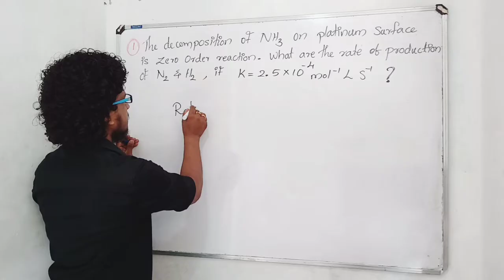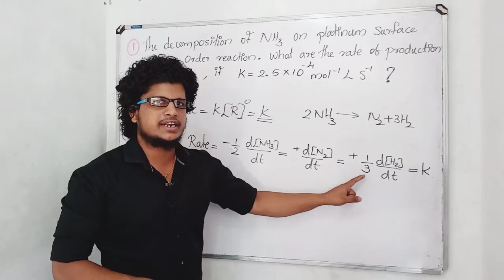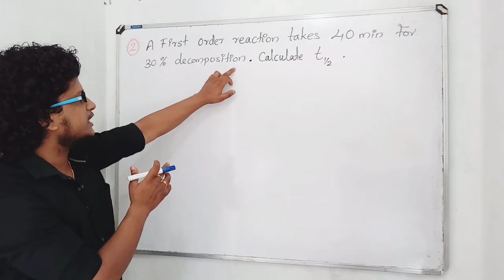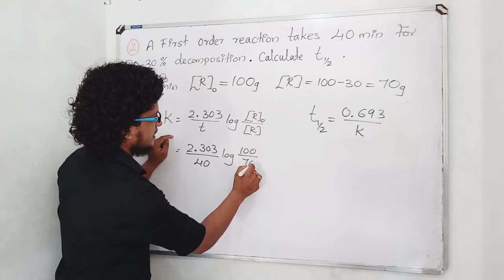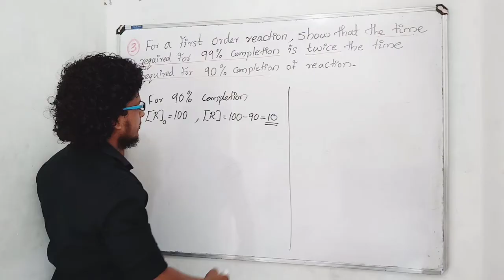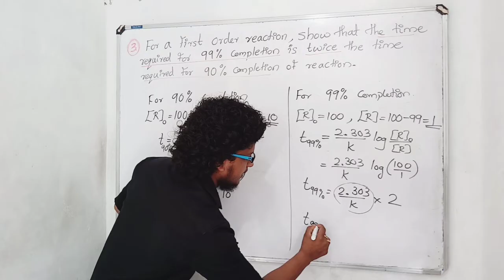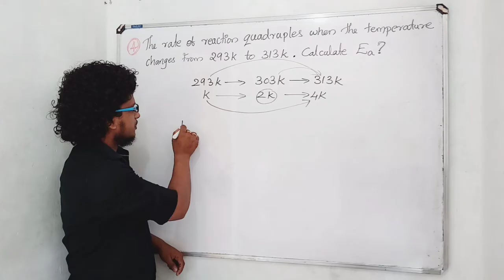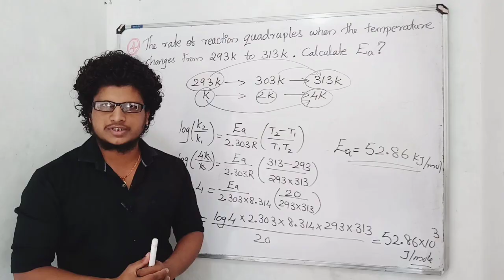Previous Questions / Solved Problems / Chemical kinetics class 12 chemistry in malayalam / Part 7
CHAPTER 4
CHEMICAL KINETICS
PART 7

Important Numerical Problems
Solved problems
Previous question paper answering